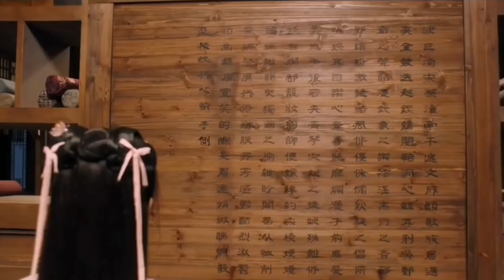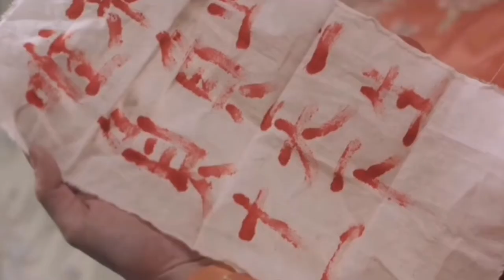[One and Only] Shiyi ; Zhousheng Chen | As It Is bailu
A love story that pained us...

Drama: One and Only
Channel: iQIYI
Song: As Always by Zhang Bichen